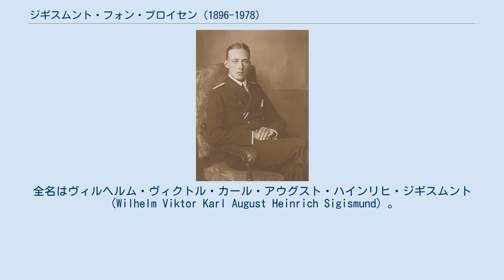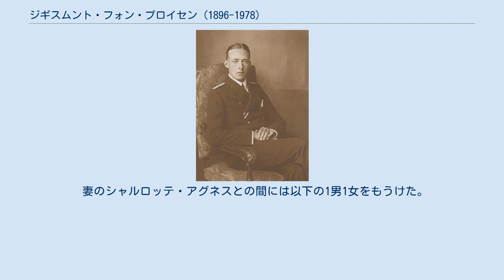ジギスムント・フォン・プロイセン (1896-1978)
ジギスムント・フォン・プロイセン（ドイツ語: Sigismund von Preußen, 1896年11月27日 - 1978年11月14日）は、プロイセン王国の王族。
全名はヴィルヘルム・ヴィクトル・カール・アウグスト・ハインリヒ・ジギスムント（Wilhelm Viktor Karl August Heinrich Sigismund）。
プロイセン王子ハインリヒの次男で、ドイツ皇帝ヴィルヘルム2世の甥。
 ジギスムントは1896年11月27日、ハインリヒとその妃でヘッセン大公ルートヴィヒ4世の娘であるイレーネの間に第2子としてキールで生まれた。
1897年1月30日に洗礼を受け、ヴィルヘルム2世自身がジギスムントの代父となった。
 キールのヘッベルシューレ校で学び、1913年秋に堅信を受けた。
第一次世界大戦が勃発すると兵役を志願したが、18歳未満であったので許可されなかった。
彼はドイツ帝国海軍の士官候補生となり、ファルケンシュタイン基地を拠点とする第一海兵砲兵連隊に配属された。
彼の初陣は1915年5月にフランドルで行われた。
彼はその後、潜水艦の将校となった。
 ドイツ帝国の敗北と君主制の崩壊により、彼はいち民間人となった。
彼は工科の学士号を取得するために高等専門学校に入学し、その後ハンブルクのビジネススクールに入学した。
 ドイツ革命後の1919年7月11日、ジギスムントはザクセン＝アルテンブルク公エルンスト2世の娘シャルロッテ・アグネス（1899年 - 1989年）とヘンメルマルク（現シュレースヴィヒ＝ホルシュタイン州レンツブルク＝エッケルンフェルデ郡バルケルスビー（Barkelsby））で結婚した。
 1922年、コーヒー会社に就職していたジギスムントはグアテマラに赴任し、そこでコーヒーのプランテーションを経営した。
1928年にはコスタリカに移住し、養蜂事業を起こした。
しかし、1930年代の世界恐慌と第二次世界大戦の経済危機で、財政的な問題を抱えた。
 ジギスムントは1978年11月14日、コスタリカのプンタレナス州プンタレナスで死去した。
 妻のシャルロッテ・アグネスとの間には以下の1男1女をもうけた。